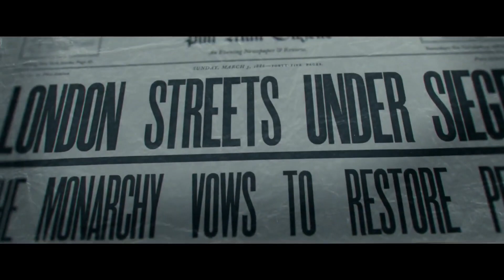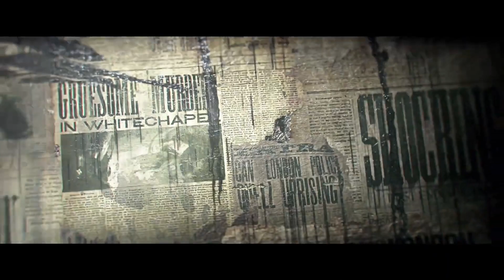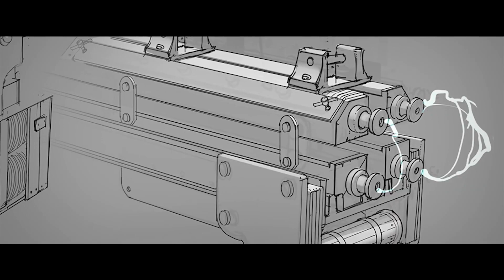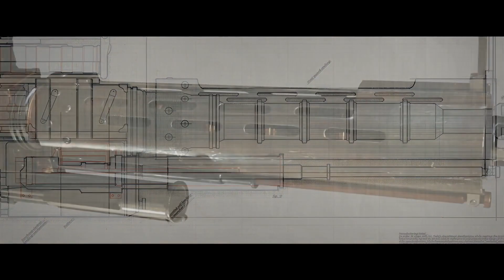The Order: 1886 (2015) - 'The Making Of'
"The Order: 1886 introduces players to a unique vision of Victorian-Era London where Man uses advanced technology to battle a powerful and ancient foe. As a member of an elite order of knights, join a centuries-old war that will determine the course of history forever." - GameFAQs

The Order: 1886 was developed by Ready At Dawn and published by Sony Computer Entertainment in 2015. These videos are very difficult to find now, and it gives some great insight into the hard work put into some of our favourite games, so I wanted to share. It would be a shame if they were lost to time.